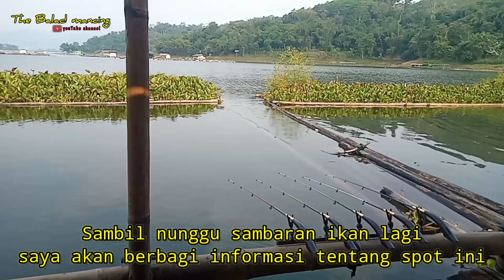Mancing ikan di saguling kalo lagi joss ya begini hasilnya || The balad mancing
mancing ikan nila saguling kalo lagi joss ya begini hasilnya || the balad mancing

Selamat datang di channel the balad mancing
  Channel mancing ini menceritakan perjalanan mancing yudi blur , yang merupakan pemancing tradisional jawa barat.
  Mancing kali ini semangat sekali karna joran kesayangan saya yaitu si pancawarna sudah bisa di gunakan kembali , tak hanya itu spot mancing kali inipun sangat bagus , berkali kali dapat strike namun sayangnya di video ini saya terlihat seperti pemancing bodoh yang banyak menyia nyiankan peluang . tapi allhamdulilah walaupun hari itu saya banyak salah dalam melakukan trik mancing tetap saja saya mendapatkan hasil yang cukup lumayan
    dengan menonton video ini mudah mudahan kalian bisa belajar dari kebodohan saya saat menghentakan joran dengan trik yang salah dan pada saat mengambil ikan dengan cara yang bodoh.
  walaupun demikian karna pada waktu itu ikan di spot ini sedang lahap makan , hasil ahir walaupun pemancing bodoh seperti saya tetap saja mendapatkan hasil yang lumayan

  untuk jelasnya silahkan saksikan video nya sampai selesai